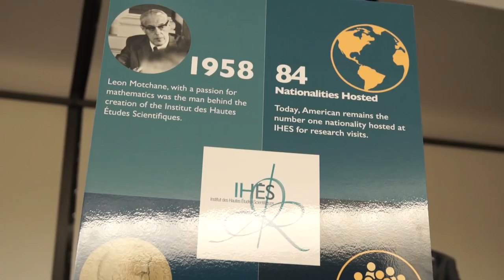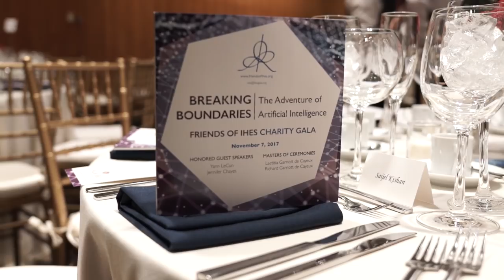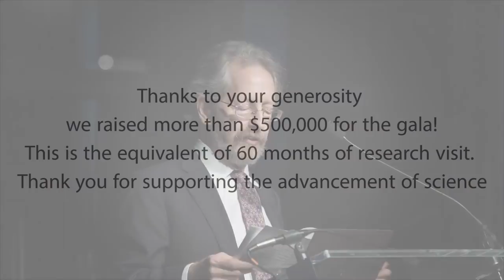IHES 2017 Gala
New-York Novembre 2017